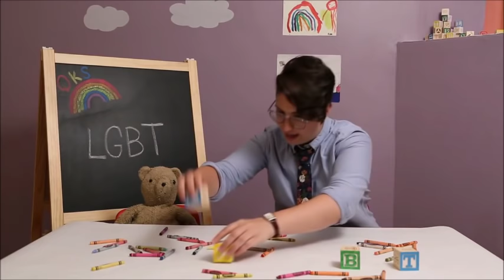Queer Kid Stuff on How to Project onto Your Offspring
It's really the theme tune that gets me.